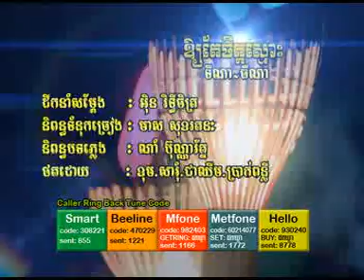ouy tae jet smos by tina & thina ( town 23 ) vcd 17